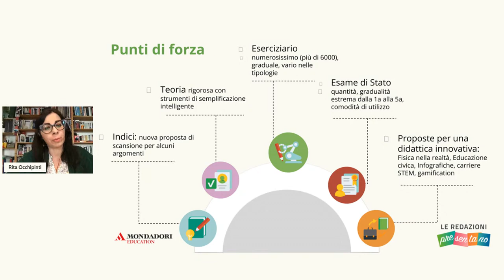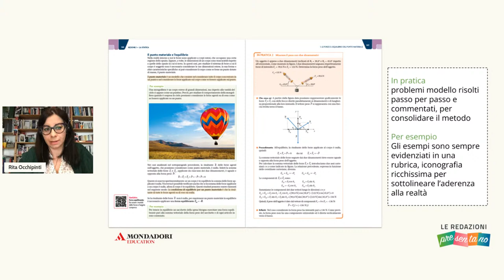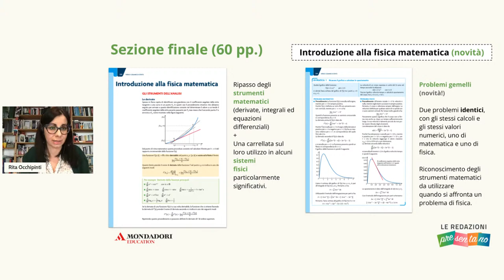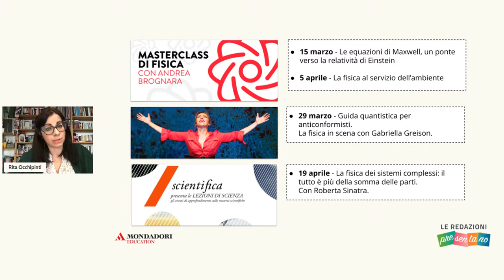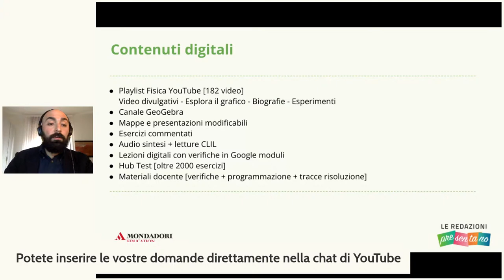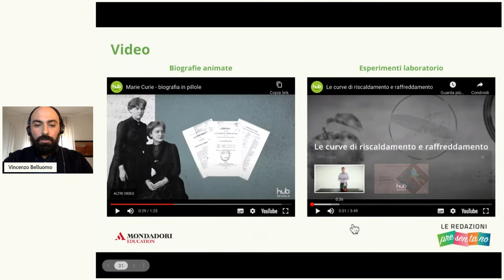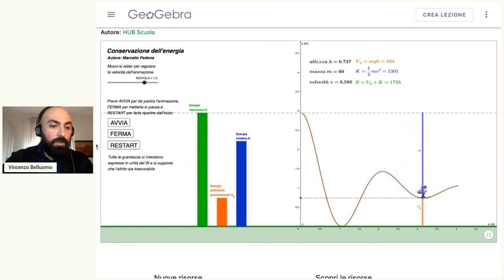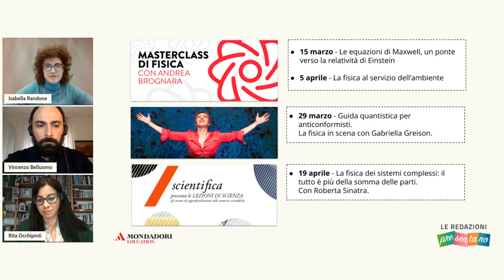Le redazioni presentano HUBBLE. Con gli occhi della fisica | Rita Occhipinti, Vincenzo Belluomo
Il momento della scelta adozionale si avvicina e noi di Mondadori Education vogliamo supportarti in questa importante decisione presentandoti le nostre novità editoriali per il prossimo anno scolastico.

Ti invitiamo a partecipare all’incontro dedicato ad HUBBLE, la novità 2022 in tema di Fisica: un manuale esaustivo e coinvolgente, ricco di esercizi e laboratori, che integra sapientemente fisica e matematica per una preparazione completa, anche in ottica Esame di Stato.

Non sarà il classico webinar di puro ascolto, ma un’occasione unica per un confronto interattivo con le figure che hanno curato in prima persona il progetto didattico.
La redazione di Area Scientifica e il team multimediale ti racconteranno le peculiarità del corso e come il libro di testo si integra con le risorse digitali per soddisfare ogni esigenza.

Al termine della presentazione, potrai dialogare con i nostri referenti per chiarimenti, curiosità e approfondimenti legati agli aspetti della novità.

 Relatori
Rita Occhipinti - Progettista redazione scientifica SS2
Vincenzo Belluomo - Attività multimediali - Referente Area Scientifica